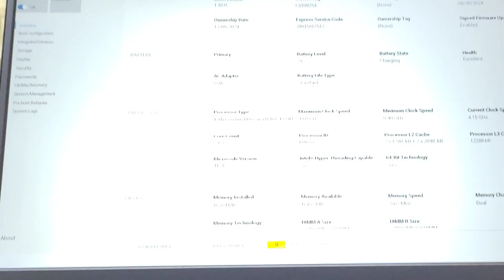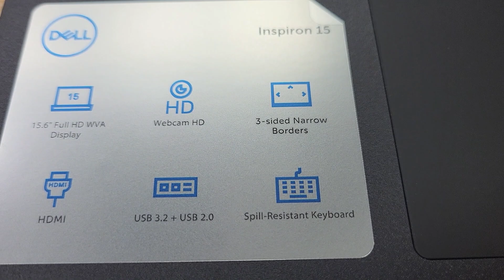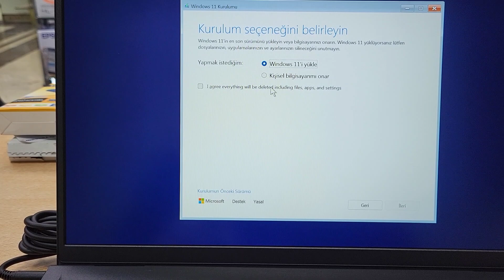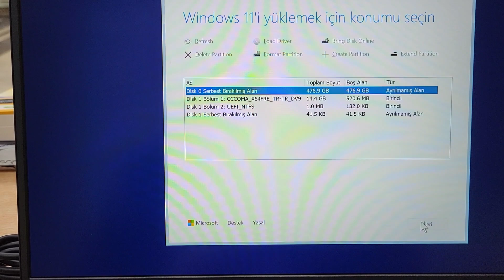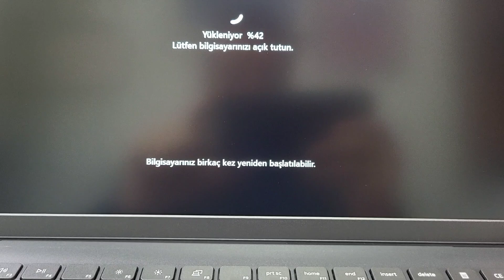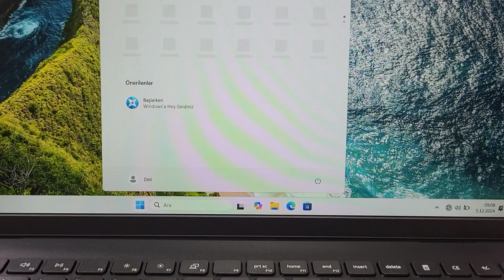Dell Laptoplarda VMD Kapatma - İnspiron 15 3530 Windows 11 Hızlı Bakış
Dell Inspiron 15 3530 Modeli intel VMD kapatma.
16 GB Ram
512 GB M.2 Ssd
15.6" FullHd Ekran
Intel i5.1334U islemci